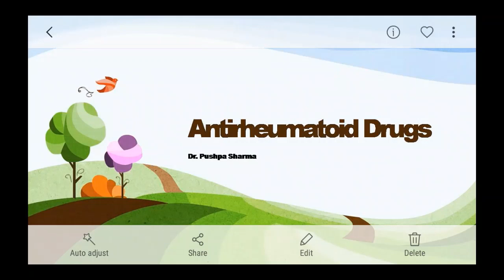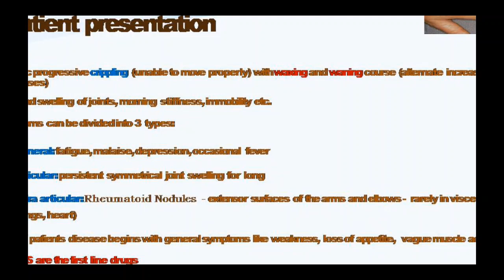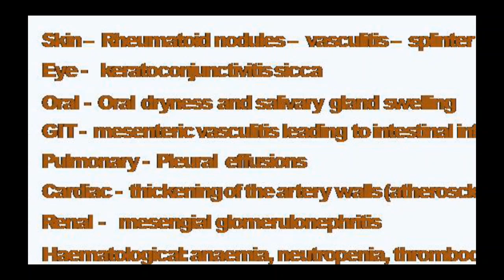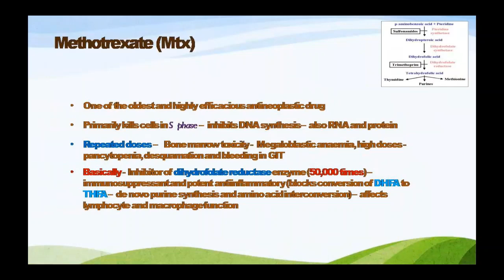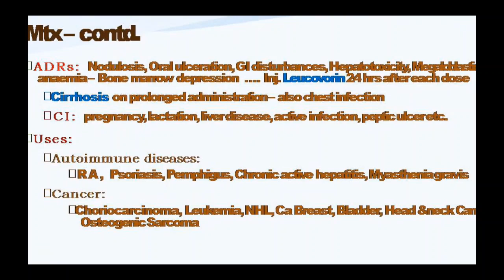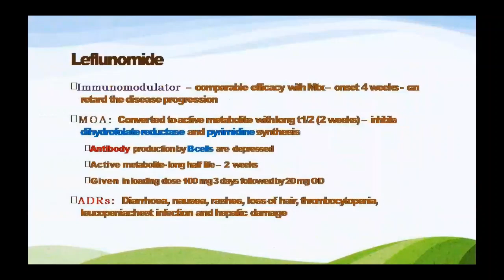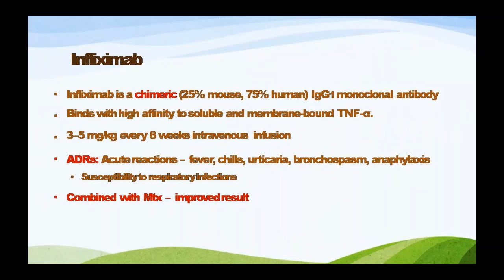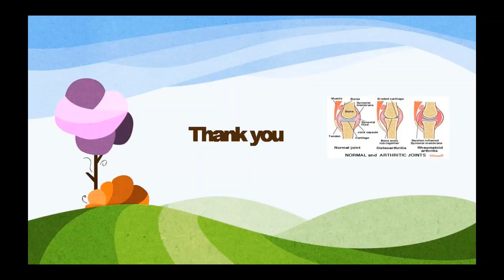Dr. Pushpa Sharma Topic:- Pharma AntiRheumatic Drugs 16.07.2020